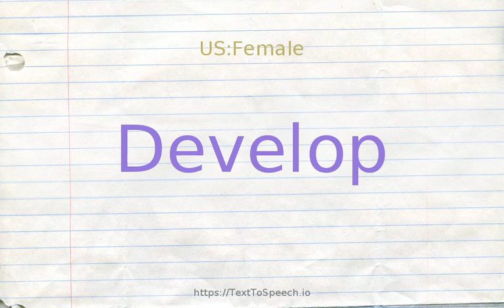How to pronounce develop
Learn how to say Develop in English correctly with TextToSpeech.io free pronunciation tutorials. American & British English pronunciation of male & female voices provided in videos. Check them out!

    Develop definitions:
    (v): come to have or undergo a change of (physical features and attributes); "He grew a beard"; "The patient developed abdominal pains"; "I got funny spots all over my body"; "Well-developed breasts"
    (v): change the use of and make available or usable; "develop land"; "The country developed its natural resources"; "The remote areas of the country were gradually built up"
    (v): expand in the form of a series; "Develop the function in the following form"
    (v): grow, progress, unfold, or evolve through a process of evolution, natural growth, differentiation, or a conducive environment; "A flower developed on the branch"; "The country developed into a mighty superpower"; "The embryo develops into a fetus"; "This
    (v): cause to grow and differentiate in ways conforming to its natural development; "The perfect climate here develops the grain"; "He developed a new kind of apple"
    (v): happen; "Report the news as it develops"; "These political movements recrudesce from time to time"
    (v): be gradually disclosed or unfolded; become manifest; "The plot developed slowly";
    (v): elaborate by the unfolding of a musical idea and by the working out of the rhythmic and harmonic changes in the theme; "develop the melody and change the key"
    (v): become technologically advanced; "Many countries in Asia are now developing at a very fast pace"; "Viet Nam is modernizing rapidly"
    (v): grow emotionally or mature; "The child developed beautifully in her new kindergarten"; "When he spent a summer at camp, the boy grew noticeably and no longer showed some of his old adolescent behavior"
    (v): gain through experience; "I acquired a strong aversion to television"; "Children must develop a sense of right and wrong"; "Dave developed leadership qualities in his new position"; "develop a passion for painting"
    (v): create by training and teaching; "The old master is training world-class violinists"; "we develop the leaders for the future"
    (v): elaborate, as of theories and hypotheses; "Could you develop the ideas in your thesis"
    (v): move into a strategically more advantageous position; "develop the rook"
    (v): move one''s pieces into strategically more advantageous positions; "Spassky developed quickly"
    (v): superimpose a three-dimensional surface on a plane without stretching, in geometry
    (v): generate gradually; "We must develop more potential customers"; "develop a market for the new mobile phone"
    (v): work out; "We have developed a new theory of evolution"
    (v): make something new, such as a product or a mental or artistic creation; "Her company developed a new kind of building material that withstands all kinds of weather"; "They developed a new technique"
    (v): make visible by means of chemical solutions; "Please develop this roll of film for me"
    (v): come into existence; take on form or shape; "A new religious movement originated in that country"; "a love that sprang up from friendship"; "the idea for the book grew out of a short story"; "An interesting phenomenon uprose"